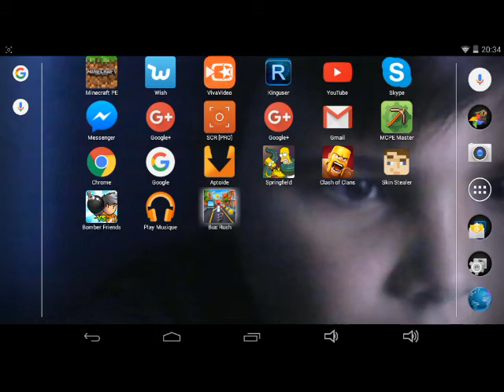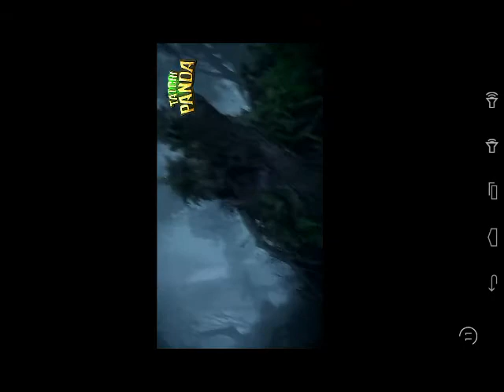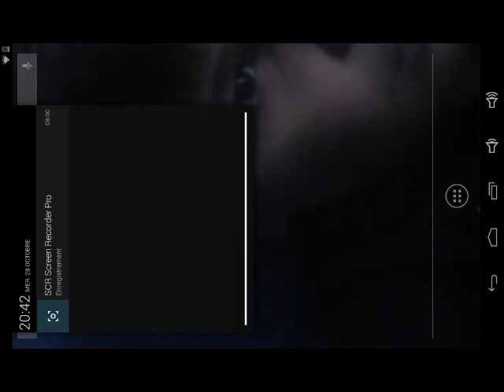On tape des esquive:(Bus Rush)